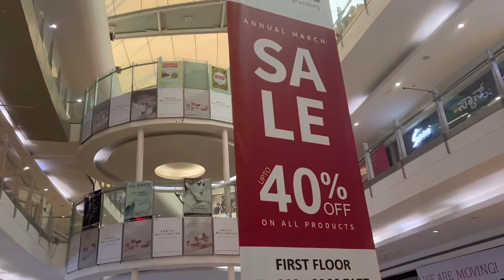Mantri Mall Banglore// Banglore Vlog // Banglore Mall // A place to visit // Monu khanal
My more vedios